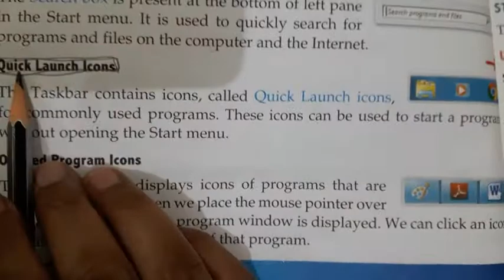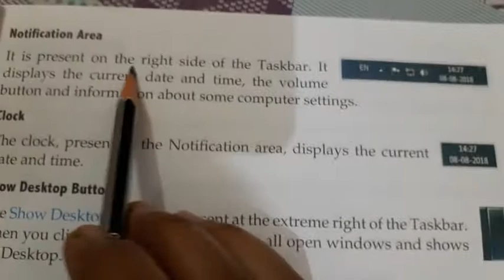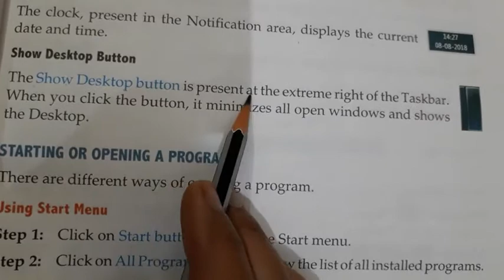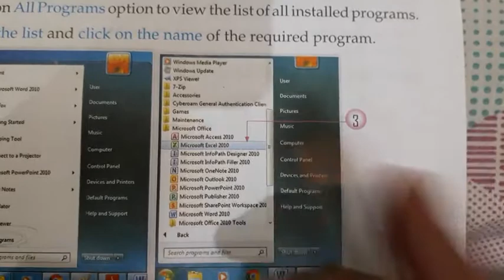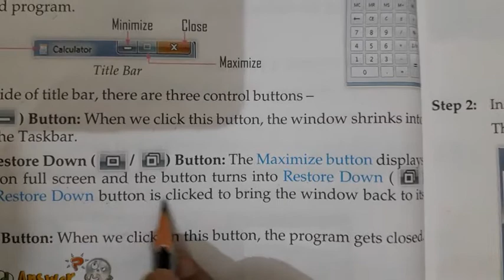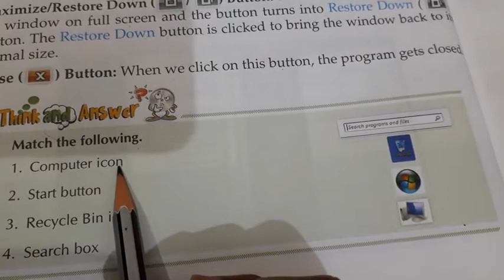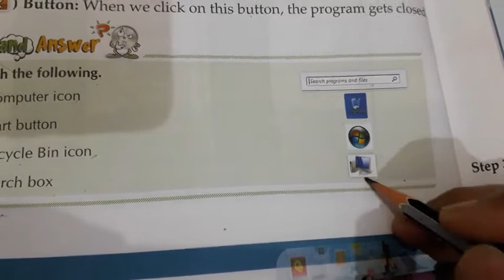Seema Jangra# Window 7 Operating System# part II for Grade 3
Seema Jangra